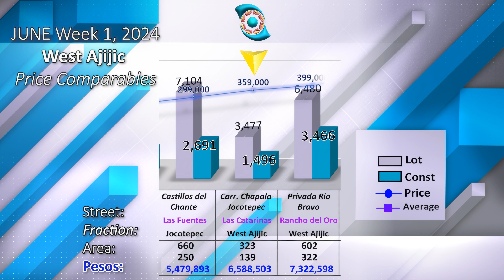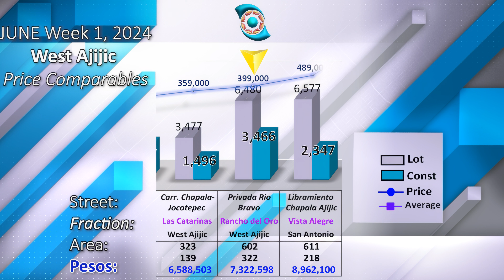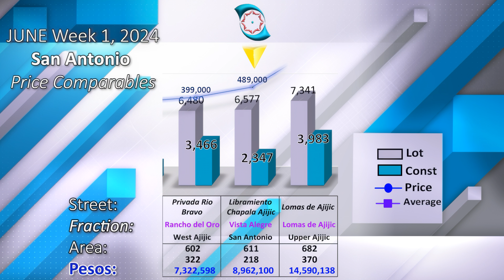JUNE week 1, 2024 - REPORT Real Estate Lake Chapala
Ajijic360 Lake Chapala Real Estate Report for the 1st. week of JUNE, 2024.
Properties properly listed For Sale in Lake Chapala on the 1st. week of JUNE, 2024.  No Refreshed:

 Timestamps

0:00 - JUNE week 1, 2024 - REPORT Real Estate Lake Chapala
0:34 - Lomas de Ajijic, Upper Ajijic, $795000
1:00 - Las Catarinas, West Ajijic, $359000
2:00 - Rancho del Oro, West Ajijic, $399000
3:00 - Vista Alegre, San Antonio, $489000
4:00 - Santa Monica, Lower Riberas, $239695
5:00 - Las Fuentes, Jocotepec, $299000
6:00 - COMPARABLES

USD: 18.3
CAD: 13.31
EURO: 19.77

 The information presented shows houses properly offered for sale at the Lake Chapala area during the specified date, we do not include refreshed houses or houses with missing information, on the latter we will include them once they complete their selling information in upcoming weekly reports.

Aviso
La información presentada en este video no es oficial, está sujeta a errores humanos involuntarios y está basada en el momento de la publicación Inicial. Precio, tipo de cambio, estado las propiedades entre otra información son susceptibles a cambios, Los precios no incluyen gastos de escrituaciónvisite nuestro sitio web ajijic360.com para obtener la información más actualizada y para asistencia profesional envíenos un correo electrónico a